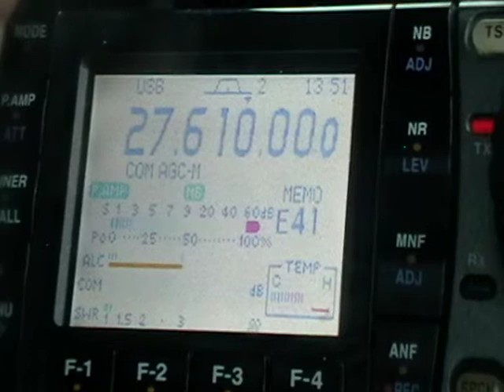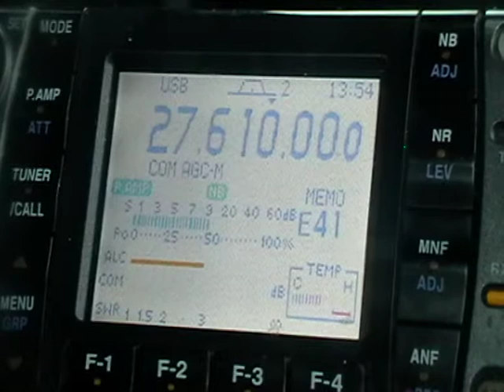2KP299 Waving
Radio communications